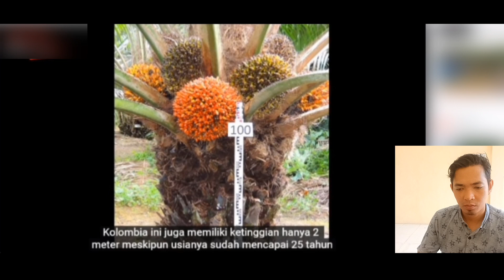TERNYATA BEGINI PANEN SAWIT DI KOLOMBIA - UMUR 25 TAHUN TINGGI BATANG HANYA 2 METER - REACTION VIDEO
sangat beda jauh pohon sawit yang ada di kolombia dan di indonesia usia 25 tahun ukuran batang hanya 2 meter, kalau di indonesia udah tinggi banget.